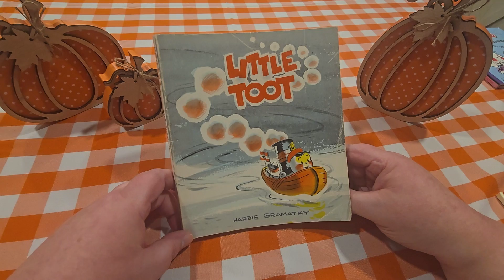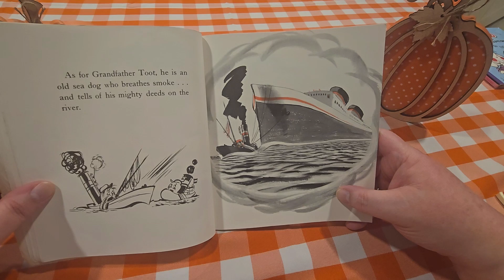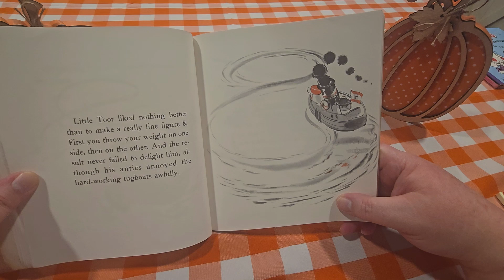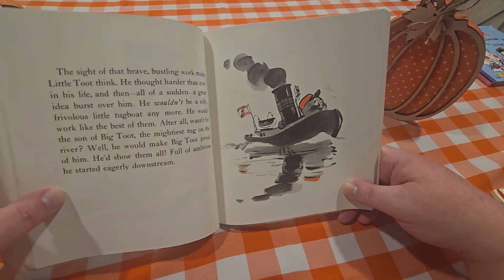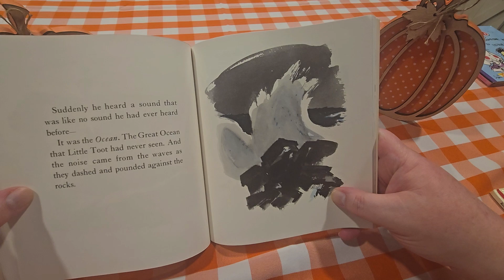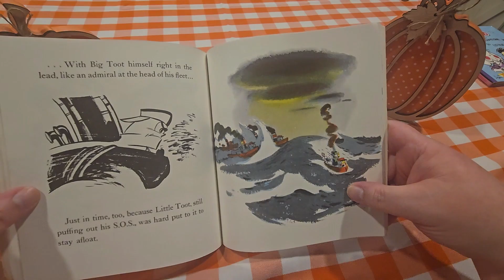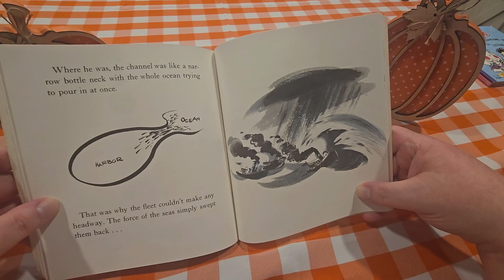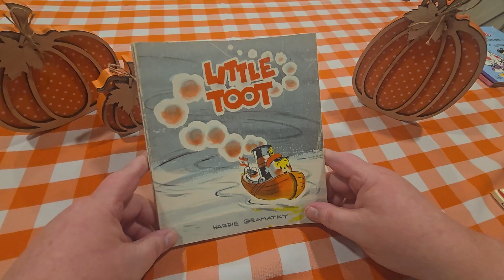Little Toot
Listen in to see how Little Toot learns to pull his weight! And please check out all of the other stories already posted on my channel!

Also, thanks to Uppbeat for the music (free for Creators!) Code: LYYJWWIHEZKS9R3O